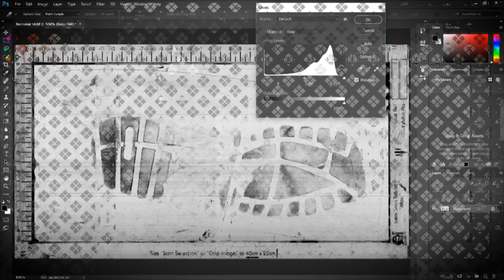Scan Tablet Advert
A snapshot of the Scan Tablet and what it can achieve for a Police Crime Scene unit making imagery easy and affordable.